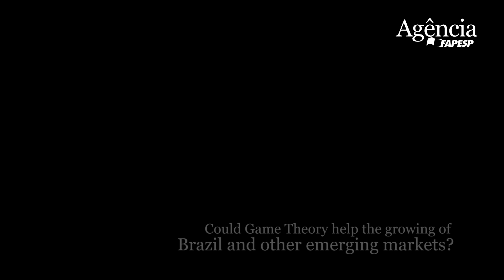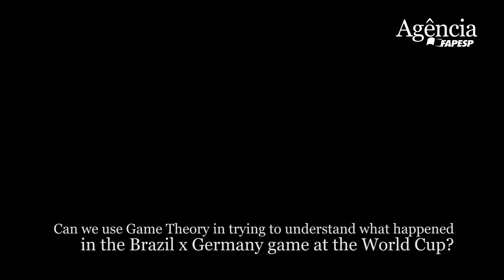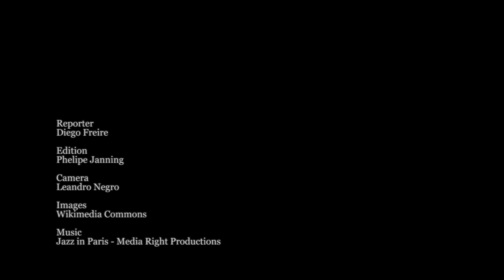Interview with Alvin Roth | Nobel Prize in Economic Sciences, 2012.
Interview with Alvin Roth - Stanford University - 2012 Nobel Prize in Economic Sciences.

This interview was made by Agência FAPESP during the International Workshop on Game Theory and Economic Applications of the Game Theory Society, in São Paulo School of Advanced Science (SPSAS).

July, 2014 - University of São Paulo.